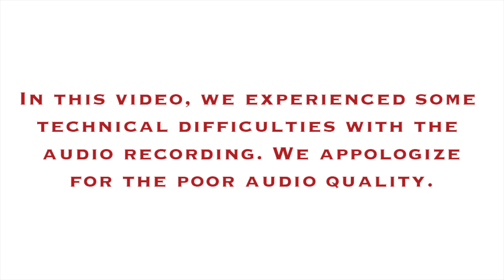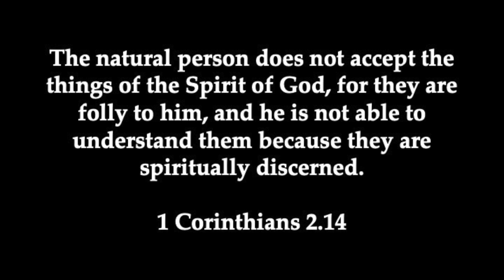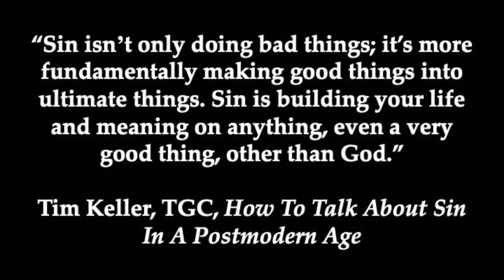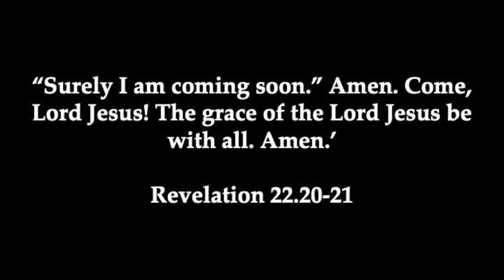5-2-21 Doxa Church Sermon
Guest Speaker: JJ Sherrwood | 5 points Community Church